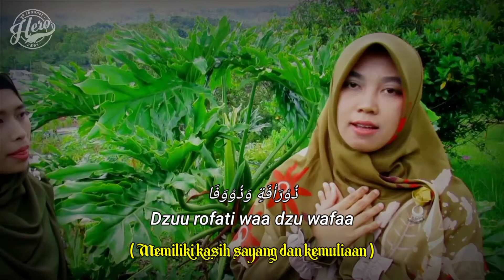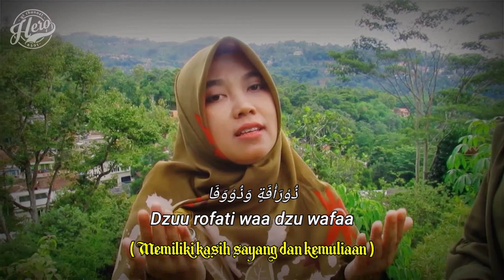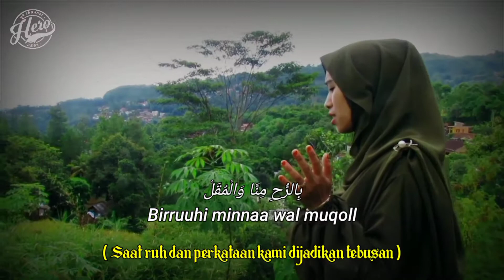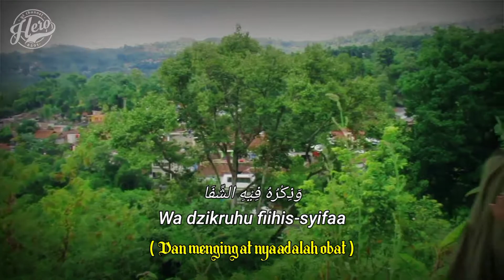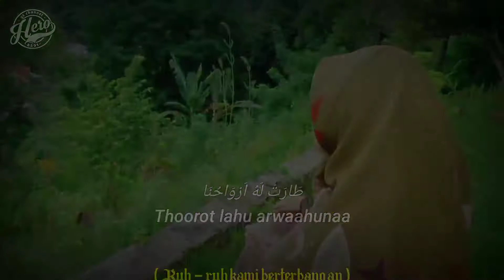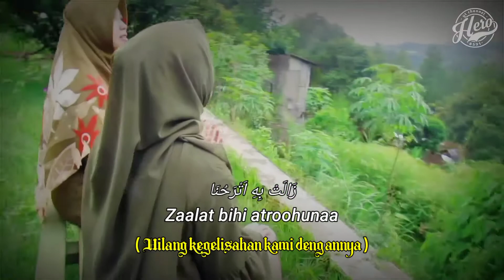Inal habibal musthofa cover AR voice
Assalamualaikum wr.wb

Salam sejahtera buat kalian semua smoga sehat and sukses slalu dlm segala bidang.

Inal habibal musthofa cover
LIRIK

Innal Habibal Mushthofa
Dzuu rofati waa dzu wafaa
Wa dzikruhu fiihis-syifaa
Idzaa tamaada bil i'lal
Nilnaa bihi thuulal madaa
Nashron ‘alaa kullil ‘idaa
Yasurrunaa ayyuftadaa
Birruuhi minnaa wal muqoll
Thoorot lahu arwaahunaa
Daamat bihi afroohunaa
Thoorot lahu arwaahunaa
Daamat bihi afroohunaa
Zaalat bihi atroohunaa
Fahuwar-rojaa-u wal amal
Zaalat bihi atroohunaa
Fahuwar-rojaa-u wal amal

semoga terhibur 🙏
wassalam...